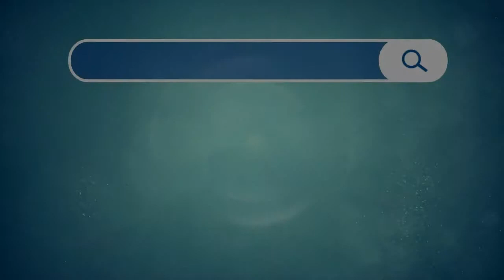ការងារខ្ញុំ MY JOB 15-12-2017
1.Canadia Bank Plc ត្រូវការបុគ្គលិកផ្នែក៖ Loan Officer
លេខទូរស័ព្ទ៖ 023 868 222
អាសយដ្ឋាន៖ ផ្ទះលេខ 315 ផ្លូវអង្គឌួង កែងផ្លូវមហាវិថីព្រះមុនីវង្ស រាជធានីភ្នំពេញ

2. RMA Cambodia Co., Ltd ត្រូវការបុគ្គលិកផ្នែក៖ Store Supervisor ($250-$300)
អាសយដ្ឋាន៖ ផ្ទះលេខ 27 ផ្លូវលេខ 134 សង្កាត់មិត្តភាព ខណ្ឌ 7 មករា រាជធានីភ្នំពេញ

3. ISI STEEL CO., LTD. ត្រូវការបុគ្គលិកផ្នែក៖ Project Sales Executive ($300 Up)
អាសយដ្ឋាន៖ ភូមិត្រពាំងថ្លឹង ផ្លូវវេងស្រេង សង្កាត់ចោមចៅ ខណ្ឌពោធិសែនជ័យ រាជធានីភ្នំពេញ